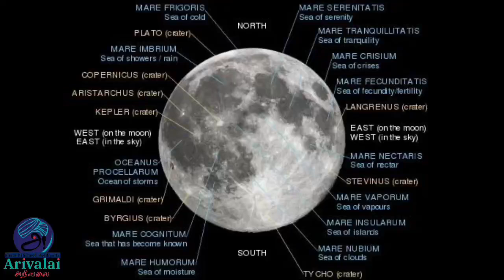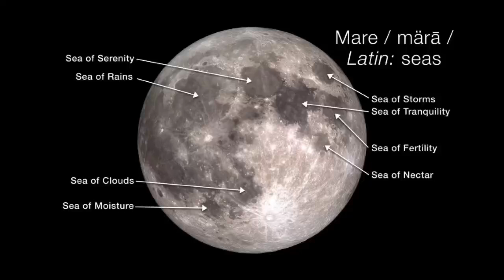பிரிந்து செல்லும் நிலாBharathischool